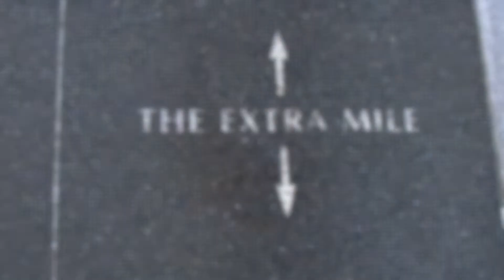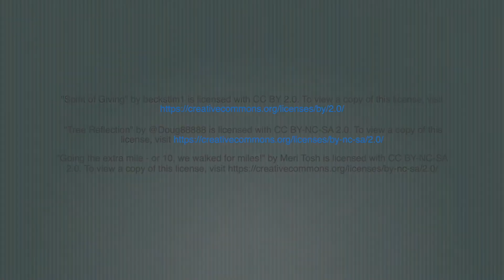40 Acts of Kindness - Day 24 - March 16